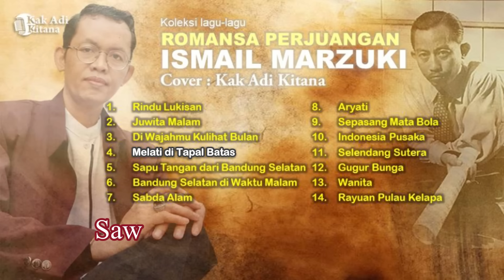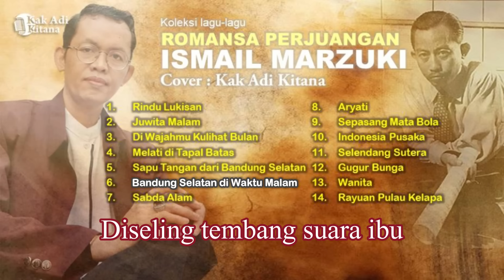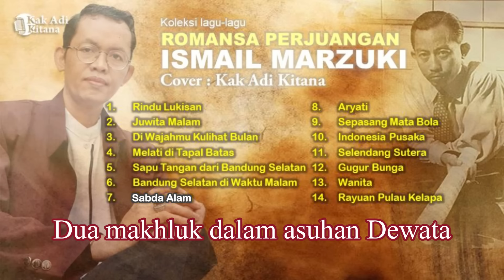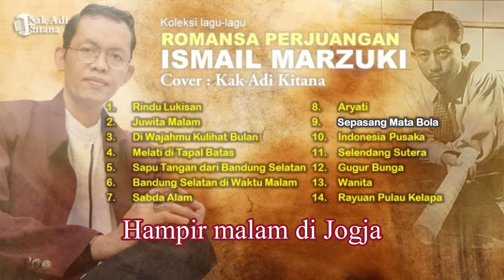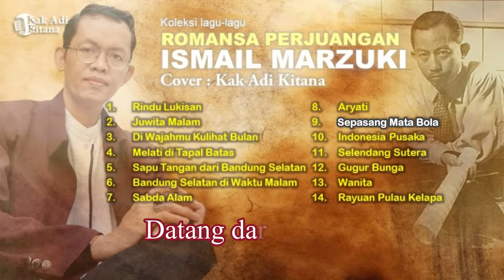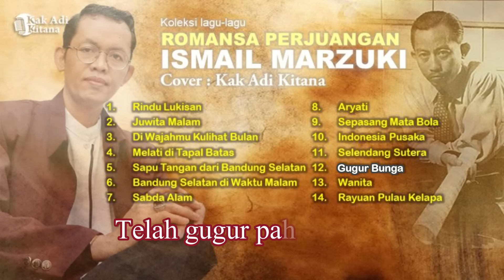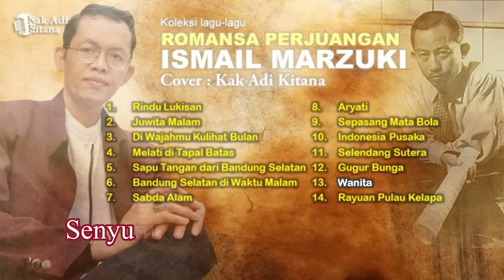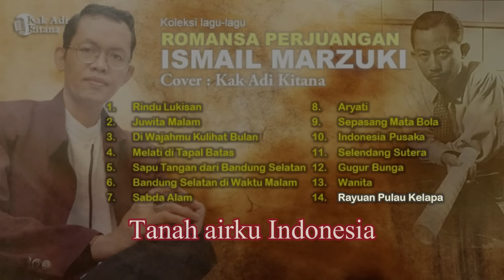The Best Album Ismail Marzuki Lagu Romansa Perjuangan terbaik cover Kak Adi Kitana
ISMAIL MARZUKI: "Menyentuh Jiwa Lewat Harmoni Abadi"
Ismail marzuki dikenal sebagai musisi dan pencipta lagu paling produktif di eranya. Karya-karya Ismail Marzuki seringkali diidentikan degan suara perjuangan. Lagu-lagu Ismail Marzuki selalu memberi pengalaman estetis dan emosional, membangkitkan gairah dan semangat berjuang, serta menumbuhkan cinta tanah air.

Di dalam pohon-pohon meliuk tariannya dengan angin Jakarta, di pelukisannya yang indah dan penuh warna di musim-musim tropis, ada satu nama yang senantiasa terdengar dalam dentingan kenangan kita, sepanjang generasi yang melintas. Nama itu adalah Ismail Marzuki, sang maestro musik Indonesia yang tak hanya menciptakan lagu-lagu, tetapi juga merajut memori yang tak terlupakan dalam relung-relung hati kita.

Ismail Marzuki, seorang komponis yang dilahirkan pada tahun 1914, memiliki kemampuan luar biasa untuk menangkap esensi kehidupan dan perasaan dalam melodi-melodinya yang ajaib. Dengan pena dan hatinya, ia menghadirkan karya-karya musik yang tak hanya melekat di bibir kita, tetapi juga merayap ke dalam jantung kita. Setiap not baloknya adalah cerminan dari kekayaan budaya Indonesia yang mendalam, dan setiap liriknya adalah puisi yang mengalirkan emosi yang tak terbantahkan.

Salah satu karya terbaiknya, "Rayuan Pulau Kelapa," adalah himne yang menghancurkan batasan bahasa dan generasi. Melodi yang megah mengingatkan kita akan keindahan alam dan kebanggaan akan kekayaan budaya kita. Begitu pula dengan "Indonesia Pusaka," lagu yang tak hanya menggerakkan hati, tetapi juga membawa kita pada perjalanan melintasi zaman, mengenang perjuangan para pahlawan yang telah mengorbankan segalanya untuk negeri tercinta.

Namun, keajaiban karyanya tak terhenti di situ. Ia juga menciptakan berbagai lagu populer yang melintasi genre dan waktu, seperti "Gugur Bunga," "Sepasang Mata Bola," dan "Juwita Malam," yang tetap menjadi bagian tak terpisahkan dari soundtrack hidup kita. Ia menghadirkan kisah cinta, kebanggaan, dan kerinduan dalam melodi-melodinya, menciptakan ikatan emosional yang mendalam dengan pendengarnya.

Karya-karya Ismail Marzuki adalah warisan tak ternilai yang akan terus dikenang dan diwariskan kepada generasi-generasi mendatang. Mereka adalah sumber inspirasi dan kebanggaan bagi kita sebagai bangsa Indonesia. Melalui keindahan lirik dan melodi, ia telah mampu menggambarkan warna-warni perjalanan hidup, melukis gambaran cinta dan persahabatan, serta membantu kita merasakan getaran emosi yang teramat dalam.

Seiring berjalannya waktu, karya-karya abadi Ismail Marzuki akan tetap berbicara pada hati kita dan menggerakkan jiwa kita. Ia adalah komponis yang mampu menghidupkan harmoni dalam ciptaannya, membawa kita pada perjalanan yang tak terlupakan melalui melodi yang selamanya abadi. Karyanya adalah bukti bahwa musik adalah bahasa universal yang dapat menyentuh jiwa kita, dan Ismail Marzuki adalah maestro yang telah memahami dan menguasainya sepenuh hati.

Sudah sangat banyak artis dan selegram yang mengcover lagu-lagu abadi Ismail Marzuki, dan kali ini Kak Adi Kitana tak mau ketinggalan. Kekagumannya pada sang Maestro dengan mengcover 14 lagu terbaik Ismail Marzuki untuk Anda semua

NB. KLARIFIKASI:
Atas nasehat dan masukan seorang sahabat saya mengklarifikasi sebuah kesalahan yang saya lakukan dalam cover kompilasi ini. kesalahan itu adalah pada lagu "Di Wajahmu Kulihat Bulan" yang seharusnya karya cipta Mochtar Embut bukan karya Ismail Marzuki. Atas kekhilafan ini saya mohon maaf kepada siapapun yang merasa kurang berkenan.

lakukan untuk